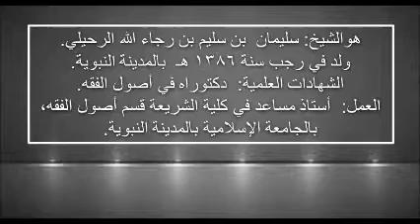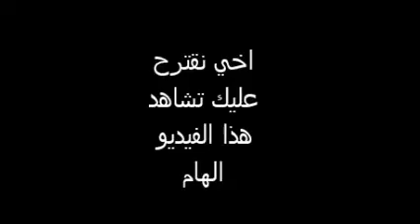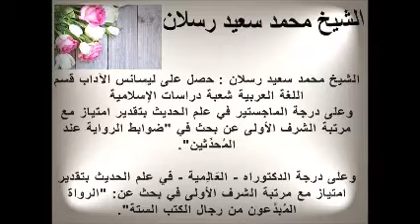الشيخ سليمان الرحيلي يحكي عن توبة تكفيري خطير بعد مناقشة قوية معه - مقطع صوتي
هوالشيخ: سليمان  بن سليم بن رجاء الله الرحيلي.
ولد في رجب سنة 1386 هـ  بالمدينة النبوية.
الشهادات العلمية:  دكتوراه في أصول الفقه.
العمل:  أستاذ مساعد في كلية الشريعة قسم أصول الفقه، بالجامعة الإسلامية بالمدينة النبوية.
بعض أسماء العلماء والمشايخ الثقات لا بدع ولا ثورات - سماحة الإمام عبد العزيز بن باز – رحمه الله \ محدث العصرالشيخ محمد ناصر الدين الألباني \ سماحة العلامة الفقيه محمد بن صالح العثيمين\ العلامة المحدث مفتي الجنوب أحمد بن يحيى النجمي\ العلامة المحدث ربيع بن هادي المدخلي – حفظه الله \ العلامة الفقيه محمد أمان الجامي \ العلامة المحدث عبد المحسن العباد \ العلامة الفقيه صالح الفوزان  \ العلامة الفقيه صالح اللحيدان \ العلامة المحدث  مقبل الوادعي \ الشيح عبدالله الغديان رحمه الله \ الشيخ محمد بن عبد الوهاب الوصابي \  المفتي عبد العزيز آل شيخ حفظه الله\ ﺍﻟﺸﻴﺦ ﺍﻟﻌﻼ‌ﻣﺔ ﻋﺒﻴﺪ ﺍﻟﺠﺎﺑﺮﻱ \  الشيخ حسن بن عبد الوهاب البنا السلفي المصري لا الاخواني  \ الشيخ احمد بازمول حفظه الله \الشيخ سليمان الرحيلي حفظه الله \ الشيخ عبدالله البخاري حفظه الله الشيخ عبدالله الظفيري \ الشيخ خالد الظفيري حفظه الله \ الشيخ احمد السبيعي حفظه الله \ الشيخ محمد سعيد رسلان حفظه الله
الشيخ عبدالسلام بن برجس رحمه الله الشيخ عبد الرزاق البدر بن الشيخ العلامة عبد المحسن العباد البدر \ الشيخ محمد بن هادي المدخلي \ الشيخ زيد المدخلي
الشيخ صالح بن  سعد السحيمي \ الشيخ علي عبد العزيز موسى( مصري)
 الشيخ محمد علي فركوس \ الشيخ خالد عبد الرحمن (مصري) \ الشيخ أبوعبد الأعلى خالد عثمان (مصري) الشيخ عزيز بن فرحان العنزي \ الشيخ محمد غيث ( الامارات ) محمد بن غالب العمري \ﺍﻟﺸﻴﺦ ﻋﻠﻲ ﺍﻟﺤﺪﺍﺩﻱ\ﺍﻟﺸﻴﺦ ﻣﺤﻤﺪ ﺍﻟﻌﻨﺠﺮﻱ
\ﺍﻟﺸﻴﺦ ﻋﻠﻲ ﺍﻟﺮﻣﻠﻲ ﺍﻟﺸﻴﺦ ﻋﺎﺩﻝ ﻣﻨﺼﻮﺭ\ وغيرهم

Some names of scholars and sheikhs trustworthy

His Eminence Imam Abdul Aziz bin Baz - Modernist Sheikh Muhammad Nasir al-Din al-Albani
  Al-Faqih Muhammad bin Saleh Al-Othaimeen - Mufti of the South Ahmad bin Yahya Al-Najmi -  Sheikh  Alama Rabee bin Hadi Al-Madkhali –

Al-Faqih Muhammad Aman Al-Jami \ Al-Afqih Abdul Mohsen Al-Abbad - Alama Faqih Saleh Al-Fawzan \ Alama Faqih Saleh Al-Luhaidan -
Sheikh Muqbel Al – Wadai\ Sheikh Alama 'Obaid Al - Jabri.
  Sheikh Mohammed bin Abdul Wahab Al-Wasabi / Mufti Abdul Aziz Al-Sheikh \ Sheikh Abdul Razzaq Al - Badr Son of the sheikh - Sheikh Abdul Mohsen Al - Abbad Al - Bader \ Sheikh Mohammed bin Hadi Almdakhli \ Sheikh Zaid Almdhali

Sheikh Ahmed Bazmul - Sheikh Suleiman Al - Rahili. Sheikh Abdullah Al-Bukhari -Sheikh Abdullah Al-Zafairi- Sheikh Khalid Al-Zafairi- Sheikh Ahmed Al – Subaie- Sheikh Mohammed Saeed Raslan- Sheikh Abdul Salam Bin Burjis -
Sheikh Saleh bin Saad al-Suhaimi - Sheikh Ali Abdul Aziz Musa (Egyptian)
  Sheikh Mohammed Ali Farkous - Sheikh Khalid Abdul Rahman (Egyptian) - Sheikh Abu Ubaid ElA'laa Khalid Othman (Egyptian) Sheikh Aziz bin Farhan Al Enazi \ Sheikh Mohammed Ghaith (UAE). Sheikh Ali Al - Haddadi Sheikh Mohammed Al - Anjari
Sheikh Ali Al - Ramli Sheikh Adel Mansour \ Shaykh Ahmad Bazmul. And others